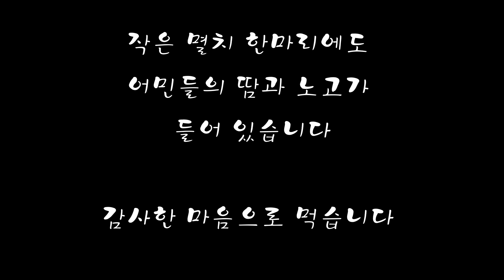멸치그물 털기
거제도 외포항에서 운좋게 멸치그물터는 장면을 봤네요
엄청 힘들어보입니다
날도 더웠는데.
멸치 무시하지말고 맛있게 먹어야겠네요